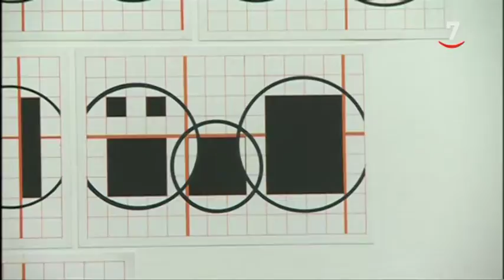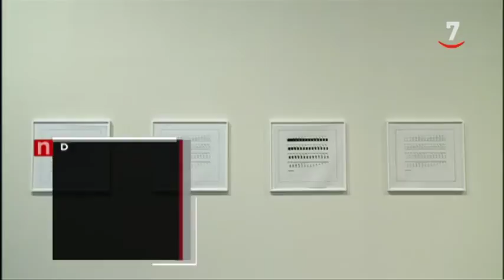Musac propone un programa de artes en vivo en torno a la obra de Channa Horwitz